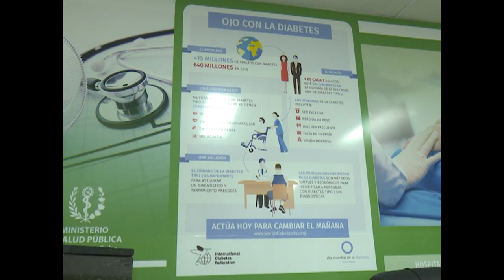Celebra aniversario 44 de fundado por Fidel Hospital Provincial de Cienfuegos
El Hospital  General Universitario Doctor Gustavo Aldereguía Lima, de Cienfuegos arribó a sus 44 años de creado por Fidel. Desde entonces resultados en las experiencias clínicas y científicas avalan el crecimiento profesional que distingue  a la institución médica.